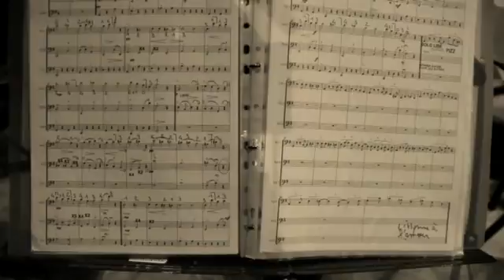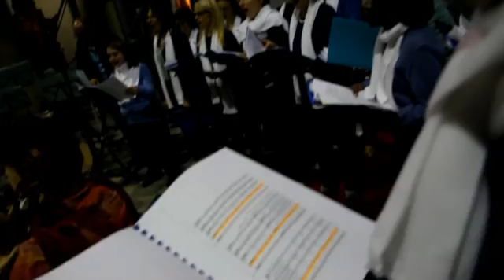concert de noel 2015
Concert de Noël : Orchestre "Les Sens de la Musique" entouré par les Chœurs "Les Courants d'Airs"